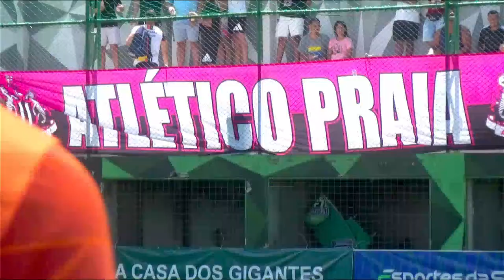NORDESTE CUP 2024 - APOSTA GANHA (PE) X ATLÉTICO PRAIA (CE)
APOSTE NESSE JOGO NA LANCE DE SORTE
Clique aqui e acesse os jogos de futebol 7

A F7 TV Play é o maior canal especializado em Futebol 7 no mundo e cobre as principais competições nacionais e internacionais da modalidade.

A Futebol 7 Brasil é uma franquia da Football 7 World, maior empresa do mundo especializada na modalidade, presente em mais de 20 países. Somos criadores e responsáveis pelo projeto de alavancagem e desenvolvimento do futebol 7 brasileiro. Realizamos anualmente eventos esportivos em todo o território nacional,  atendendo desportistas amadores e de alto rendimento em todas as categorias. Somos homologados no Brasil para realizar eventos esportivos da Associação Brasileira de Clubes de Futebol 7, reconhecida no país com exclusividade pela Federação Internacional de Futebol 7 (FIF7), atuando ainda como agência de marketing esportivo das seleções brasileiras de futebol 7.